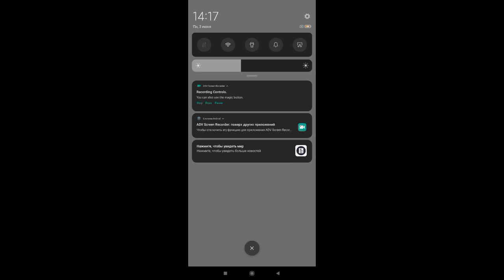Werewolf Run - Unlimited Run Werewolf - Part 2 - Gameplay HD REDMI 9A By Gamelon Studios